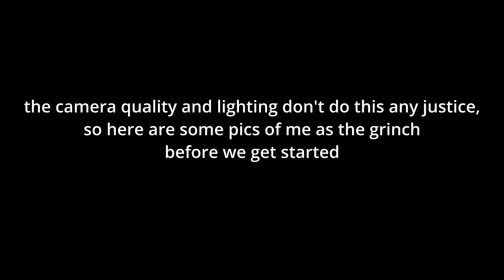i am become grinch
mmmmm gonna go cronch on some glass